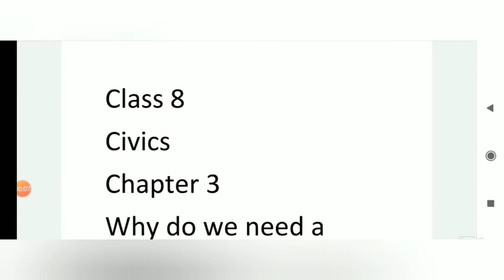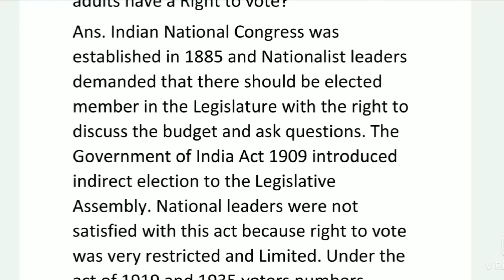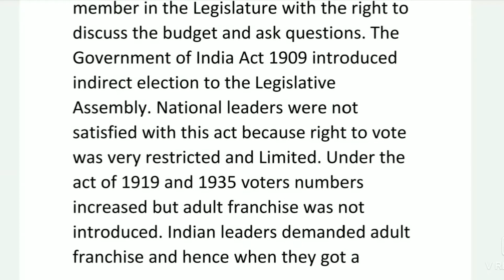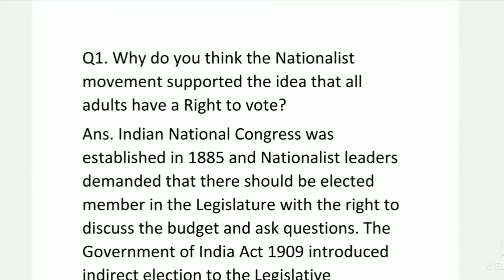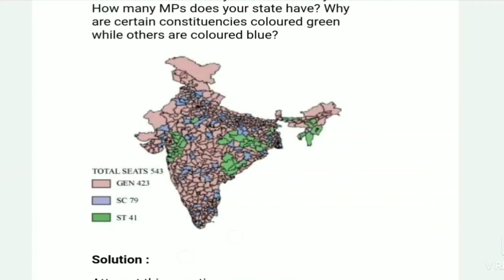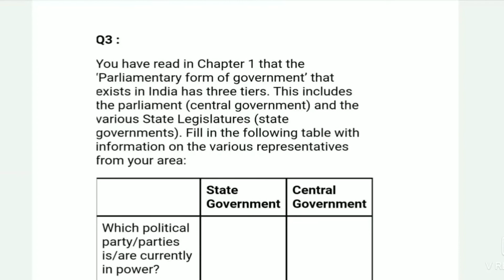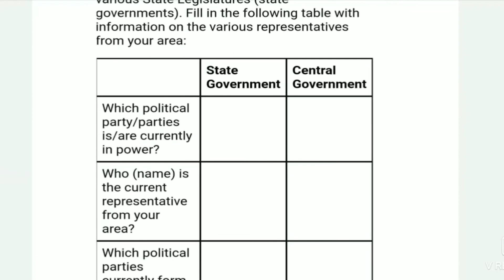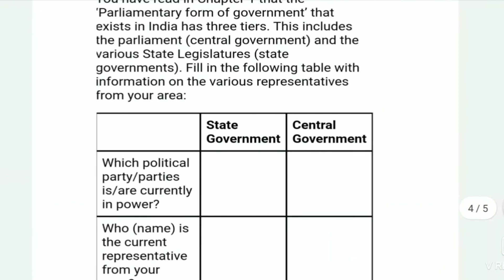Class 8 Why do we need a Parliament ?(Que. Ans.) Civics/ political science/ polity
Tanvi mam in this lecture explains NCERT class 8 Civics/ political science/polity Chapter 3
Why do we need a Parliament ?
(Que. Ans.)

CBSE NCERT For Class 8 Civics/ political science/ polity Chapter
(Que. Ans.)
Que. Ans. of chapter 3
chapter 3 Que. Ans.
Que. Ans. of Why do we need a Parliament ?

Why do we need a Parliament ? Class 8
Why do we need a Parliament ? in hindi
Why do we need a Parliament ? Class 8 in hindi
Why do we need a Parliament ? Class 8 CBSE
Why do we need a Parliament ? Class 8th
Class 8 Civics/political science/ polity Chapter 3
Class 8 Civics/political science/ polity chapter 3 in hindi
Class 8 Civics/political science/polity chapter 3 why do we need a Parliament ?
Class 8 Civics/political science/polity chapter 3 Sterling academy
Why do we need a Parliament ? Sterling Academy
Why do we need a Parliament ? Tanvi mam
Ch 3 why do we need a Parliament ? sterling academy
Ch 3 why do we need a Parliament ? class 8
Ch 3 why do we need a Parliament ? in hindi
Ch 3 why do we need a Parliament ? 8th class